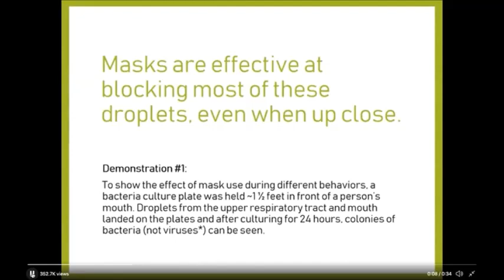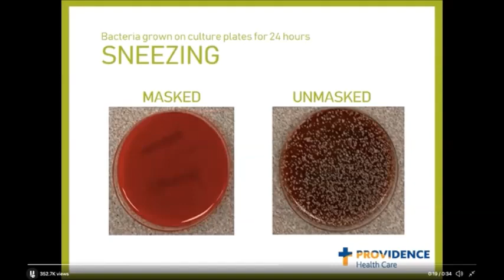Parish Nurse Moment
LSIM Parish Nurse, Beth Ewing, presents additional information on mask-wearing. This replaces the video of 6-30 (sorry for the omission!)